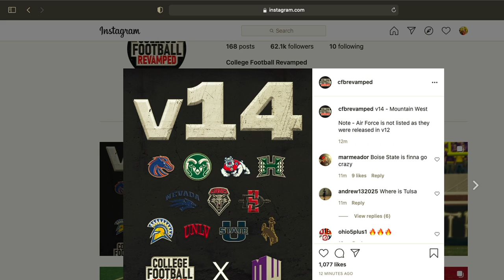V.14 x BOISE STATEEEE 🔵🟠🐎 FINAALLLLYYYYY